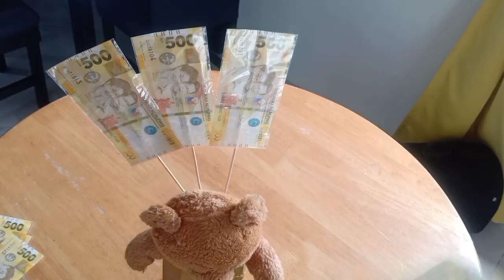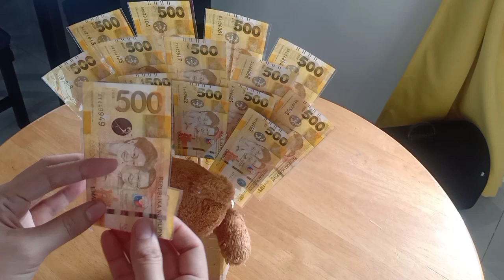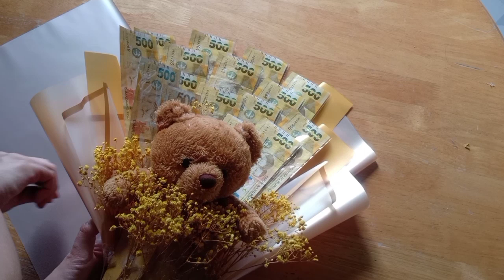How to make money bouquet with teddy bear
👇 Materials 👇

money 17pcs

teddy bear